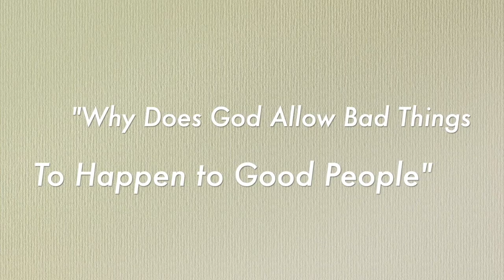AMOC April 2022 Lecture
Educational lecture as our parish celebrates our 100th anniversary in 2022